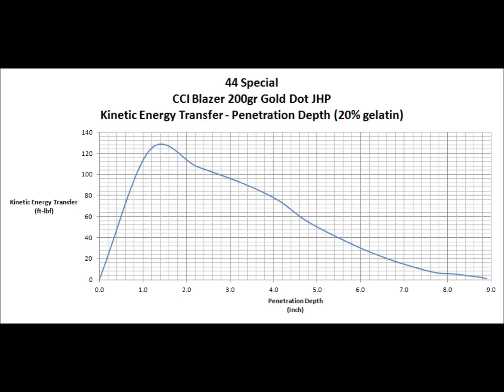44 Special CCI Blazer 200gr Gold Dot JHP vs ballistic gelatin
Shot from S&W 629 Mountain Gun with 4" barrel length.  Gelatin block was placed at 10 feet distance from muzzle.